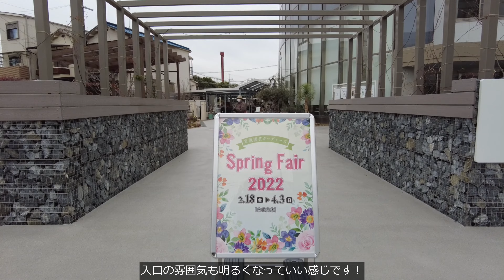VLOGシリーズ 2022.2.19（京阪園芸）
【クリスマスローズ大好き】野々口稔の園芸ノート

■クリスマスローズのＶＬＯＧシリーズ（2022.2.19撮影）
『京阪園芸』
今回は、クリスマスローズのセミナー講師として訪れた「京阪園芸」のリニューアルした売場の様子、そして、クリスマスローズの販売コーナーの様子を撮影しました。口数が少ないですが、雰囲気だけお伝えします。お近くの方は、是非とも遊びに行ってください。

■撮影機材
・カメラ：DJI Pocket 2

■野々口稔の自己紹介
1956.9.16東京都生れ、園芸家。クリスマスローズの愛好団体「ヘレボルス倶楽部」代表。NHK趣味の園芸講師。池袋コミュニティカレッジ講師。
早稲田大学教育学部理学科で地学を専攻した経緯もあり、クリスマスローズの栽培では培養土にこだわり、オリジナル培養土の監修も行っている。クリスマスローズに関する著作本・監修本など多数あり。

〇野々口稔のSNS等
・NHK出版・みんなの趣味の園芸（公式ブロガー）

〇野々口稔のクリスマスローズ用の土
・NHK出版

〇野々口稔の主な著作本・監修本
・『ガーデニング大好き！ クリスマスローズ』野々口稔（講談社2004）【電子書籍】
・『ひと目でわかるクリスマスローズの選び方・育て方』野々口稔（家の光協会2011）
・『よくわかる栽培１２か月 原種系クリスマスローズ』野々口稔（ＮＨＫ出版2011）
・『12か月栽培ナビ（２）クリスマスローズ』野々口稔（ＮＨＫ出版2017）

■講演会・セミナー等のご依頼
クリスマスローズに関する講演会・セミナー及びYouTube案件のご依頼等を承ります。
ご連絡は、Twitterのメッセージから、お願いいたします。